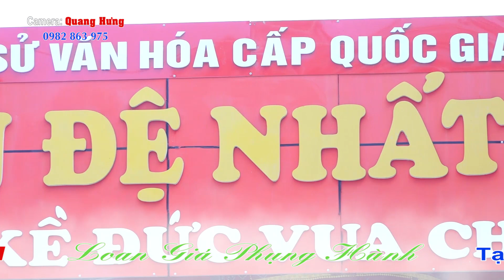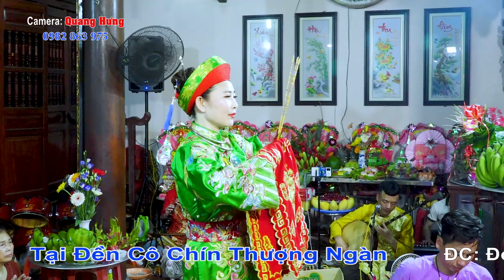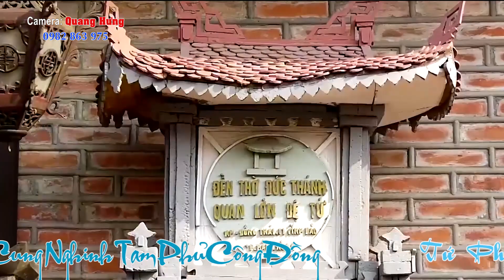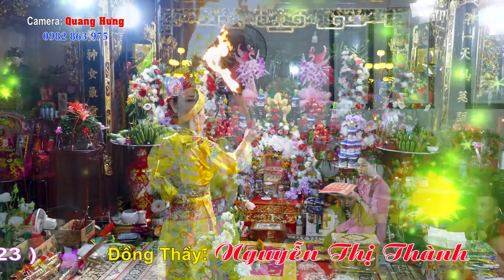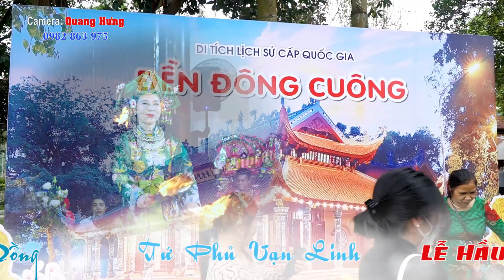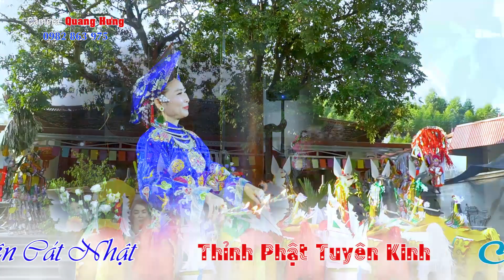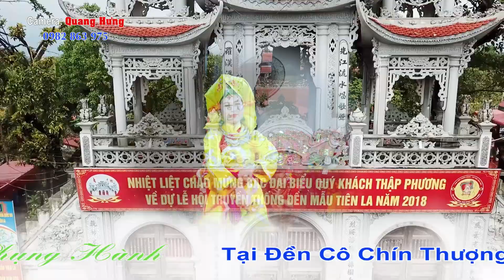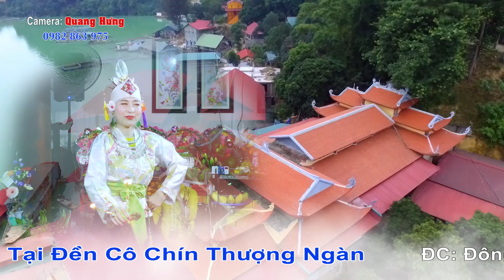HÁT VĂN ĐẶC SẮC 36 GIÁ . ĐỒNG THẦY NGUYỄN THỊ THÀNH HD2